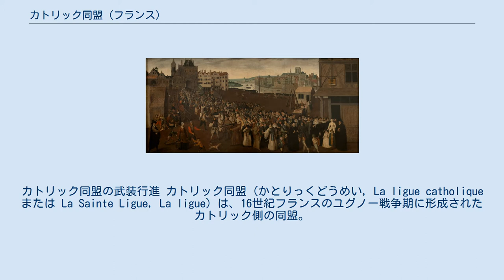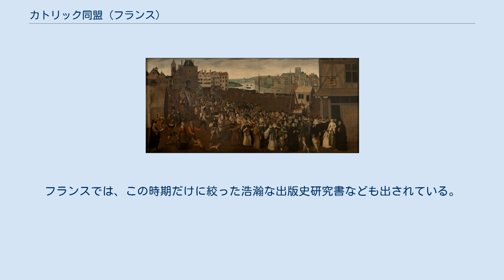カトリック同盟 (フランス)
カトリック同盟の武装行進 カトリック同盟（かとりっくどうめい, La ligue catholique または La Sainte Ligue, La ligue）は、16世紀フランスのユグノー戦争期に形成されたカトリック側の同盟。
かつてカトリックに対し、日本の歴史用語で「旧教」という言葉があてられたことがあるため、「旧教同盟」とも呼ばれる。
 1576年5月6日のボーリューの勅令（l'Édit de Beaulieu）がプロテスタントの側に好意的であったため、これに対する反感がカトリックの側に生まれた。
これがカトリック同盟結成の直接的な契機となった。
当初の同盟は、時の国王アンリ3世がカトリックの保護者として振舞うのであれば、国王の従順な臣下であることに異存はないとする立場であった。
 同年11月にはパリでの同盟をギーズ公アンリが組織し、その指導者となった。
国王はこのことに脅威を感じパリから遠ざけようとしたが、失敗に終わった。
また、1582年以降スペイン国王フェリペ2世はカトリック勢力の強大化とフランス王権の弱体化を目論んで、カトリック同盟に資金的援助を与えていた。
 1588年12月23日のブロワ城における三部会の席上、ギーズ公アンリがアンリ3世の狂信的支持者（この時点で国王自身はブーローニュをカトリック同盟に委ねるなど譲歩をしていた）によって殺害されると、カトリック同盟が支配的であった地域（ギーズ公の封土であったロレーヌのほか、シャンパーニュ、ブルゴーニュ、ブルターニュ、そしてパリなど）では、アンリ3世に対する暴動が起こった。
しかしその国王自身、1589年8月2日にはカトリック同盟派のドミニコ会士ジャック・クレマンによって殺害された。
 新たな国王アンリ4世は、カトリック同盟が支持していたシャルル・ド・ブルボン枢機卿（アンリ4世の叔父に当たる）よりも王位継承順位が高かったが、プロテスタントであったため、カトリック同盟は猛反発した。
1590年3月14日のイヴリーの戦いで敗れ、2度にわたるパリ包囲に遭っても、カトリック同盟は、アンリ4世がプロテスタントを棄ててカトリックに改宗するまでは武装解除をしなかった。
1594年にアンリ4世がシャルトルで戴冠し、カトリック同盟の残党を1595年6月5日のブルゴーニュにおける戦いで撃破したとき、カトリック同盟は決定的な終局を迎えた。
この時期は絶対王政到来前のフランス王権にとっての最大級の危機のひとつであったとされている。
 この時期はカトリック同盟の側と反カトリック同盟の側が、文書を用いて大規模な中傷合戦を行った時期でもある。
このため、フロンドの乱におけるマザリナードやフランス革命期の文書合戦と並び、フランスの出版史上では重要な時期である。
フランスでは、この時期だけに絞った浩瀚な出版史研究書なども出されている。